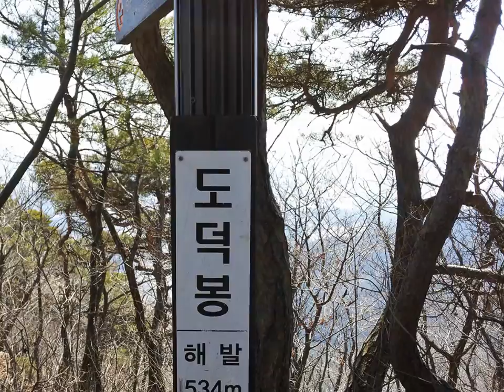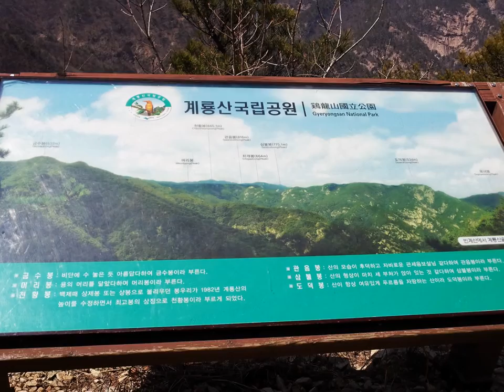도덕봉 금수봉 빈계산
이 동영상은 2020407 도덕봉-금수봉-빈계산 미답산행 스냅촬영으로 만들었습니다.